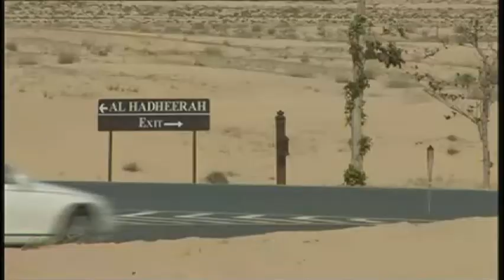Maybach - Golden Star Trailer Part 2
Maybach is a Germanluxury car brand, originally launched by Wilhelm Maybachin 1909, With his son Karl Maybach as director. The company was originally known under the name Luftfahrzeug-Motoreinbau GmbH, And produced engines for the airship until 1918. Later the company changed its name to Maybach Motorenbau GmbH. Today is the brand name owned by Daimler AG, Which produces luxury cars Maybach 57and Maybach 62.

Classic cars
1919 Maybach W1: Prototype, built on a Mercedes chassis
1921 Maybach W3: The first production model
1926 Maybach W5
1929 Maybach 12
1930 Maybach DSH
1930 Maybach DS7 Zeppelin
1931 Maybach W6
1931 Maybach DS8 Zeppelin
1934 Maybach W6 DSG
1935 Maybach SW35
1936 Maybach SW38
1939 Maybach SW42
1945 Maybach JW61

Modern models
2002 Maybach 57
2002 Maybach 62
2005 Maybach Exelero
2005 Maybach 57 S
2006 Maybach 62 S
2007 Maybach 62 Landaulet